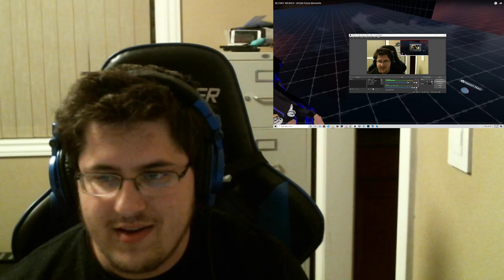Penguinos007 Reacts to SILENCE WENCH! Vrchat Funny Moments (VRLolathon)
Welcome back to another Lolathon reaction video with penguin and nither. This one was a real banger so I hope you guys enjoy it as well. Make sure to check out the original video.